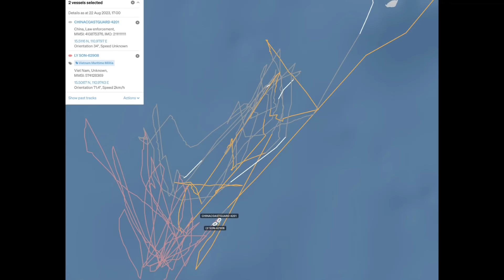中国山东号抵达南沙！拜登访问越南中国或准备摊牌！大明郑和的历史和现在现实这证明东南亚国家是“畏威而不怀德”，中国或打出必要一拳！